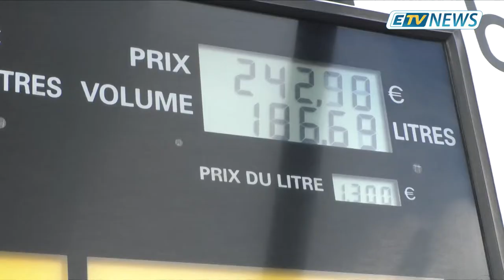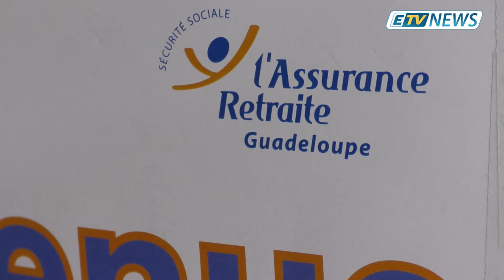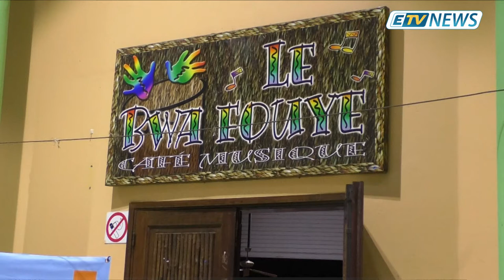JT ETV NEWS du 18 Décembre 2018